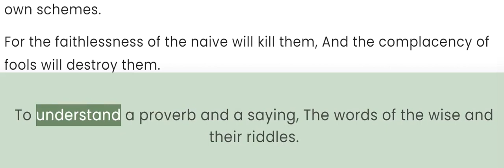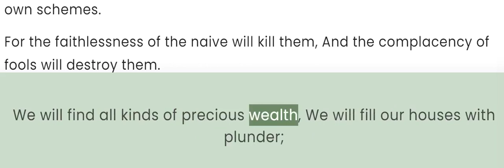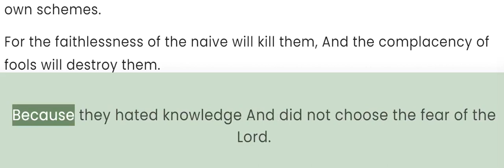Proverb 1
The Usefulness of Proverbs

The proverbs of Solomon the son of David, king of Israel:
To know wisdom and instruction, To discern the sayings of understanding,
To receive instruction in wise behavior, Righteousness, justice, and integrity;
To give prudence to the naive, To the youth knowledge and discretion,
A wise person will hear and increase in learning, And a person of understanding will acquire wise counsel,
To understand a proverb and a saying, The words of the wise and their riddles.
The fear of the Lord is the beginning of knowledge; Fools despise wisdom and instruction.

The Enticement of Sinners

Listen, my son, to your father’s instruction, And do not ignore your mother’s teaching;
For they are a graceful wreath for your head And necklaces for your neck.
My son, if sinners entice you, Do not consent.
If they say, “Come with us, Let’s lie in wait for blood, Let’s ambush the innocent without cause;
Let’s swallow them alive like Sheol, Even whole, like those who go down to the pit;
We will find all kinds of precious wealth, We will fill our houses with plunder;
Throw in your lot with us; We will all have one money bag,”
My son, do not walk on the way with them. Keep your feet from their path,
For their feet run to evil, And they are quick to shed blood.
Indeed, it is useless to spread the baited net In the sight of any bird;
But they lie in wait for their own blood; They ambush their own lives.
Such are the ways of everyone who makes unjust gain; It takes away the life of its possessors.

Wisdom Warns

Wisdom shouts in the street, She raises her voice in the public square;
At the head of the noisy streets she cries out; At the entrance of the gates in the city she declares her sayings:
“How long, you naive ones, will you love simplistic thinking? And how long will scoffers delight themselves in scoffing And fools hate knowledge?
Turn to my rebuke, Behold, I will pour out my spirit on you; I will make my words known to you.
Because I called and you refused, I stretched out my hand and no one paid attention;
And you neglected all my advice And did not want my rebuke;
I will also laugh at your disaster; I will mock when your dread comes,
When your dread comes like a storm And your disaster comes like a whirlwind, When distress and anguish come upon you.
Then they will call on me, but I will not answer; They will seek me diligently but will not find me,
Because they hated knowledge And did not choose the fear of the Lord .
They did not accept my advice, They disdainfully rejected every rebuke from me.
So they shall eat of the fruit of their own way, And be filled with their own schemes.
For the faithlessness of the naive will kill them, And the complacency of fools will destroy them.
But whoever listens to me will live securely And will be at ease from the dread of evil.”